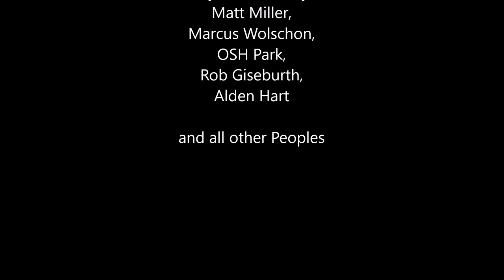XATC S01E04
I'm so happy and proud to present my first successful PCB Milling with XATC (diy automatic Tool changer).

Ok, i know the video quality is  not the best and the Focus to the PCB is wrong, but hey that's the first moment to have a success process and i want share this moment with you :)

The subtitles explain, what is happend and the last tool change was wrong, better say it was perfect but the xatc process broke the last tool ( cheap driller).

I will improve this process in the next week and choose pure GCode to control the spindle and servo via the cnc controller himself.

More news coming soon :)

Mery Christmas!